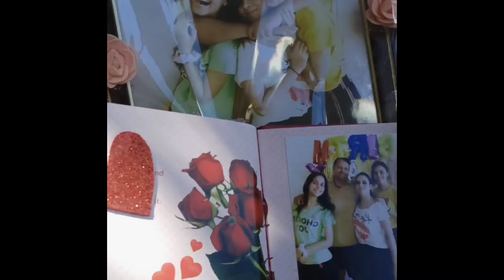Bride To Be Gift box hamper. Tip &Tricks |planning + Surprise+Gifting | Vlog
Hi everyone welcome back once again 🤗In today's vedio I am going to show you how I have prepared for my sister's Bride to be gift hamper that I hv made for her..😍. All the gifts and crafts are customised by me And I am glad she liked it alot 🥰
So, check this vedio out from starting till end and you can try that too making these kinds of gift hamper at home...
You can reach me out if you have any queries or questions related to this I will be happy to suggest you. 😍
Keep watching my vedio.🤍🌸

It's just one way to support me & my channel 😊